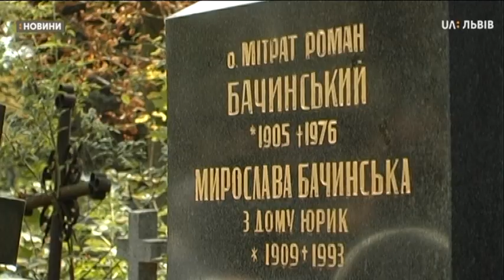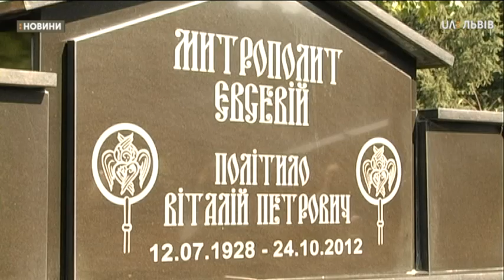Сюжет 12.09.2019 Епіфаній у Львові